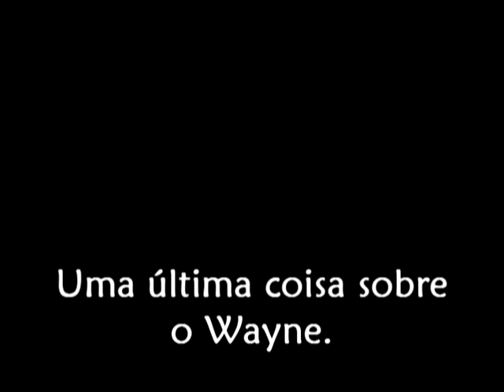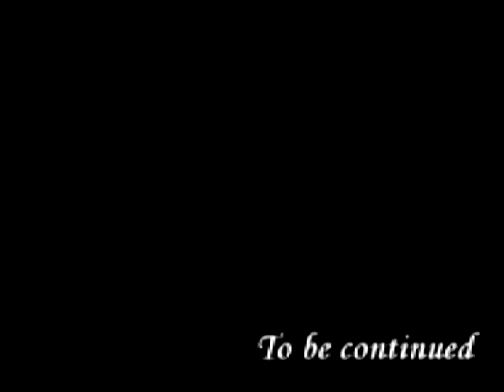Time of Chaos 3: O Legado de Poo - Capítulo 1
Continuação do Time of Chaos 2: O Ataque de GMO-Poo.
Este é o capítulo 1, que basicamente conta detalhes sobre o novo protagonista, Wayne.

Não pude fazer as falas em português porque alguns dubladores não são brasileiros, então decidi apenas legendar. Ah, e percebi que no final esqueci de mudar o "To be continued". Bom, como é muito demorado colocar um vídeo desse tamanho no Youtube, vou deixar assim mesmo. Significa "Continua" pra quem não sabe, viu? ^^
Bom, é isso. Espero que gostem. Até mais.